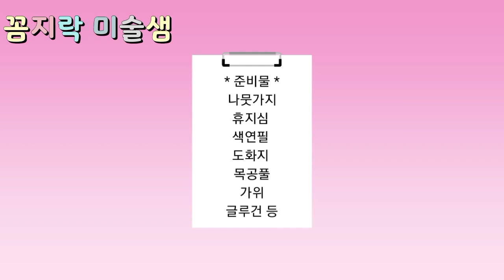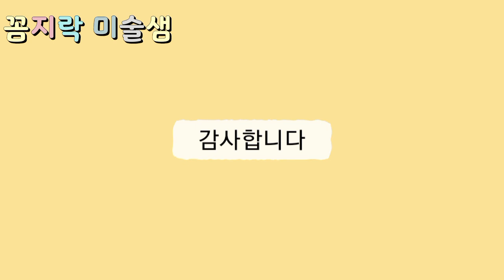Recycled Crafts /가을미술